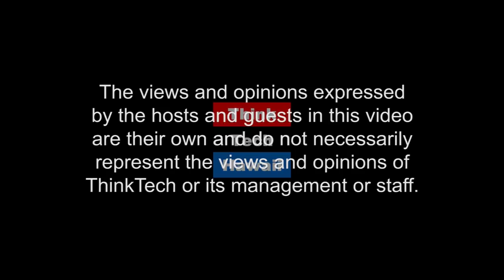Akamai Training CEO & Founder Corey Campbell (Beyond The Lines)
Beyond Leadership.  We will discuss with Corey his amazing success working with over 50 local companies and their leaders to improve their leadership style, communication skills, aptitude to lead through change, and ability to motivate and drive the organization.

The host for this episode is Rusty Komori. The guest for this episode is Corey Campbell.